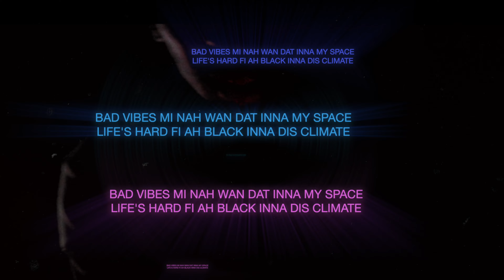LOGAN - MORE TIME (MUSIC VIDEO)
FOLLOW LOGAN
FACEBOOK) @OFFICIALLOGANMUSIC

PRODUCED BY LOGAN
MIXED N MASTERED BY LOGAN
VIDEO SHOT BY @LORDPUSHERMAN (INSTA)
VIDEO EDITED BY LOGAN